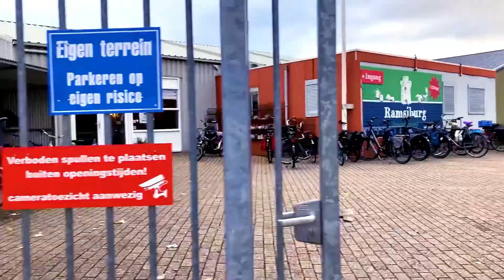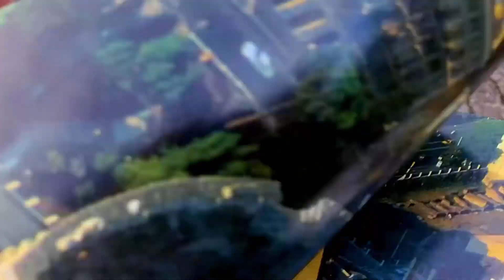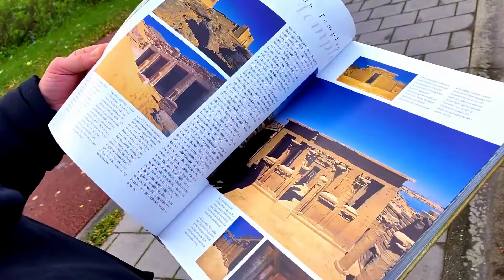Second Hand Store in The Netherlands! 🇳🇱 KRINGLOOP!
Hey guys check my trip to the secondhand store in The Netherlands! 🇳🇱